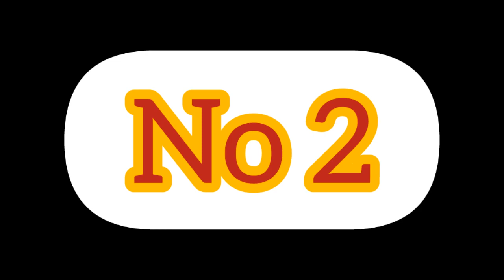TOP 5 MAKANAN TRADISI ORANG DUSUN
Haluu tompinai ngawi.

So hari ini kami mau share sedikit tentang makanan tradisi orang dusun yang menetap di Sabah. Mungkin ramai yang sudah tahu makanan ini. Ada juga yang tidak tahu dan tidak pernah rasa. So apa tunggu lagi. Datang Sabah dan rasalah makanan tradisi kami. sehhh

TOP 5 MAKANAN TRADISI ORANG SABAH:
1.HINAVA
2.BAMBANGAN
3.TUHAU
4.BOSOU/NOONSOM
5.TAPAI

Share dan Like kioo